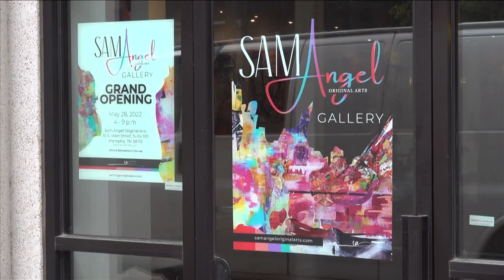Art gallery opening in downtown Memphis Saturday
It'll feature all original art from Angela Samson, who has been creating art since she was a little girl.